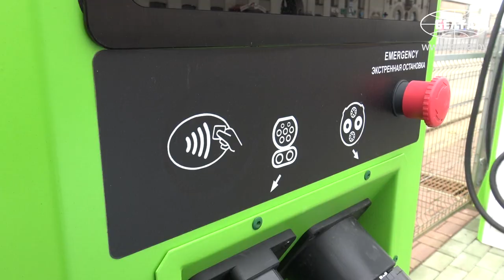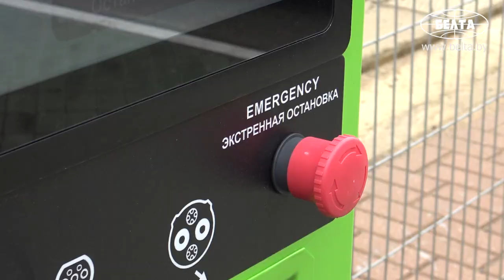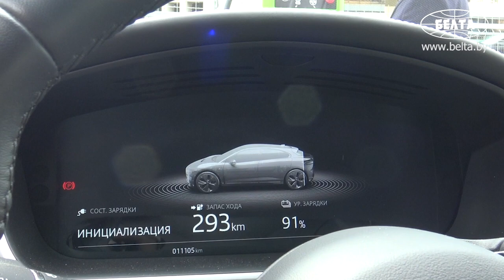Развитие сети зарядных станций для электромобилей в Беларуси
Инженер группы перспективного развития новых энергетических технологий "Белоруснефти" Максим Сусаренко рассказал корреспондентам БЕЛТА о планах развития сети зарядных станций для электромобилей в Беларуси.